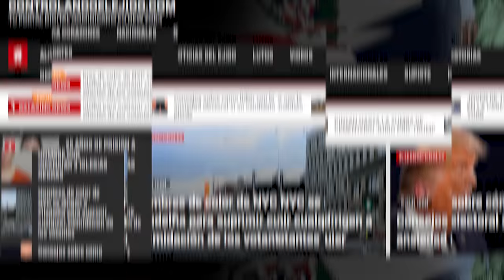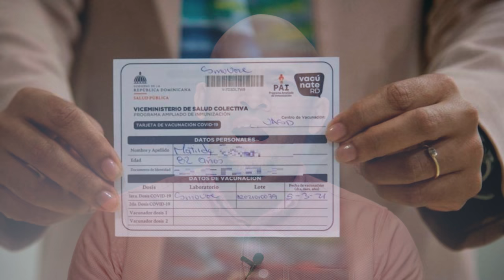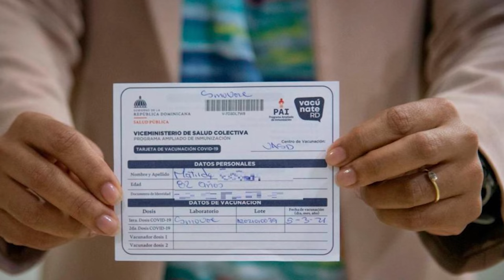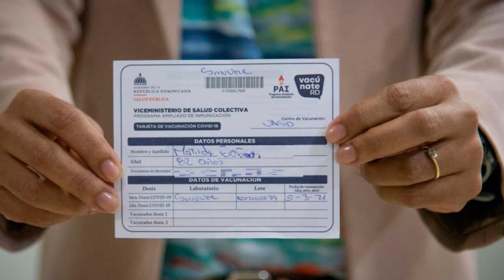Insólito: El Presidente Tendrá Que Pagar Platos Rotos De David Collado En Lio Con Taxistas!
Acaba de ocurrir justo lo que el Presidente Abinader no quería en el conflicto de los taxistas de uber versus los de las Centrales! Hay un Funcionario que este año ha aprendido la lección y caramba! no lo han tomado de sorpresa!

Tony Peña Guaba hace una aclaración que lo que hace es arrojar sombras en vez de luz!